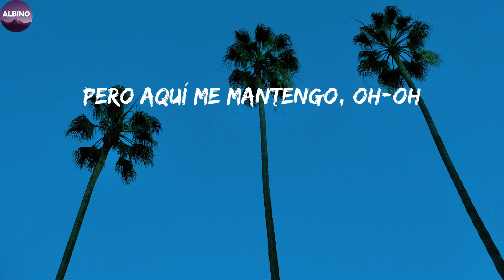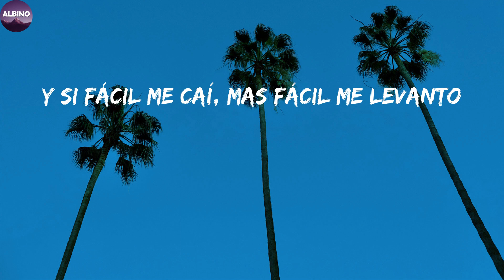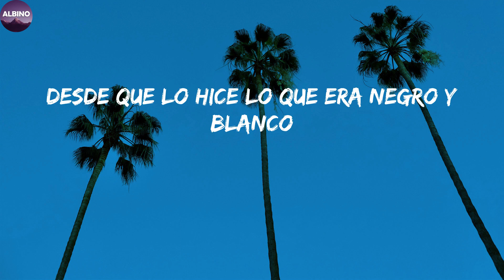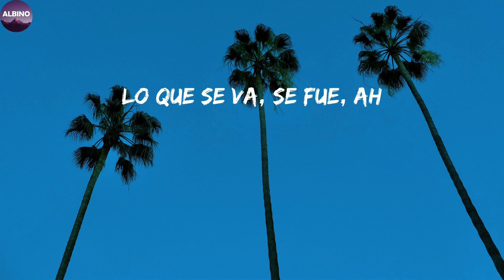KAROL G - EL BARCO (Letra/Lyric)